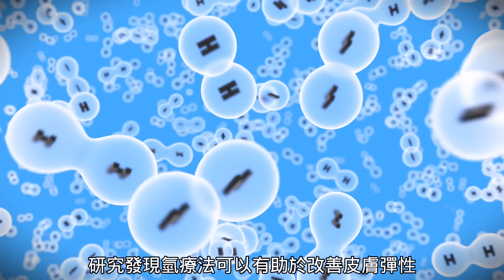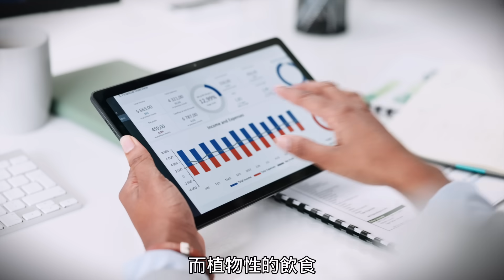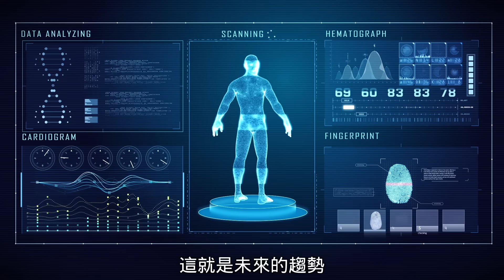2024人類壽命大革命！清除殭屍細胞、逆齡再生，未來已來！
2024年，延長人類壽命的科學突破震撼來襲！從清除「殭屍細胞」的Senolytic療法，到重啟青春的表觀遺傳重編程，再到未來趨勢如氫分子療法與人工智慧健康管理，這些創新是否能徹底改變我們的衰老方式？請看楊醫師全面解析！

2024人類壽命大革命！清除殭屍細胞、逆齡再生，未來已來！
00:00 延壽概述
01:10 清除療法 氫分子療法
02:08 外泌体療法 表观遺傳重編程
03:37 基因編輯 飲食創新
04:27 再生醫學 AI
05:17 我們能做什麼